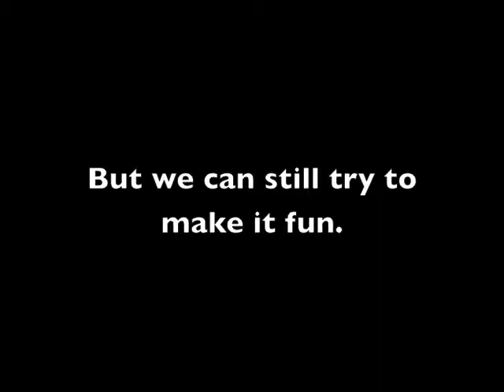Young MC - My Christmas rap for Year 6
Am terrified!